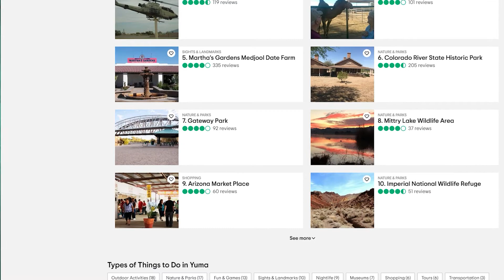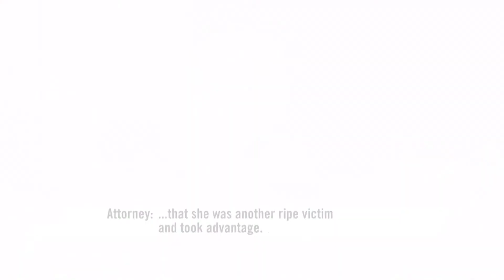A millionaire murdered: a true crime case that almost became a cold case in Yuma, AZ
When Millionaire farmer Kenneth Cloud was murdered in his truck, his death seemed strange, and no one understood why it had happened for years.  Lucky for police, they had break that unveiled what most likely happened the night of his murder.